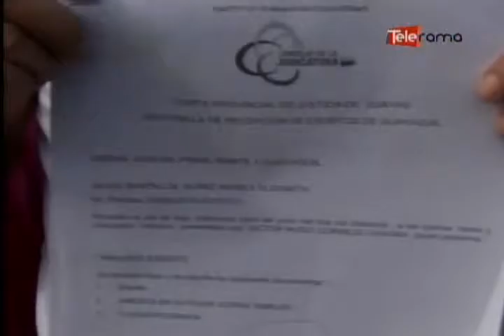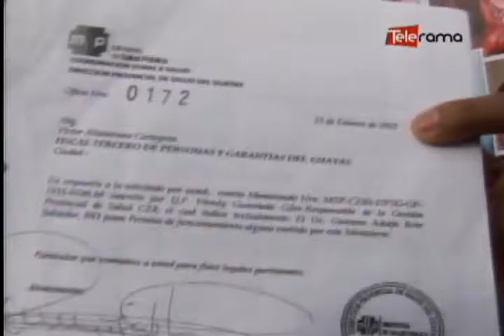Con plantón exigen que no se archive caso muerte reina de Durán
Con un nuevo plantón esta vez en los exteriores del complejo judicial Florida norte en Guayaquil, familiares de la  reina de Durán Catherine Cando, quien falleció, presuntamente por  mala práctica médica, exigen que la causa no sea archivada,  pues aseguran, que existen suficientes pruebas para que la investigación continúe…